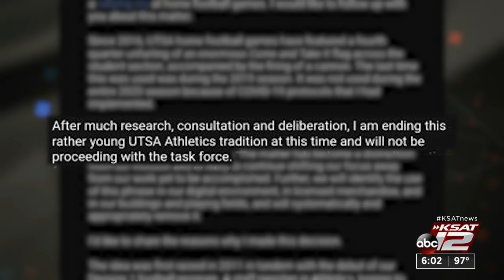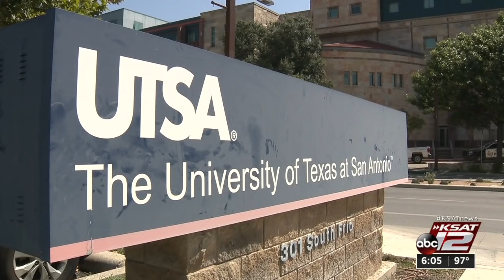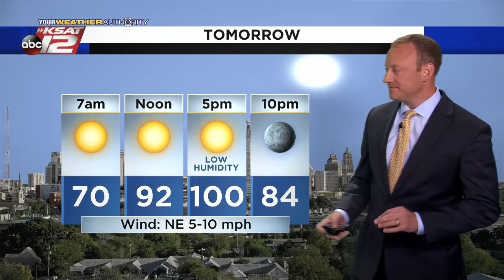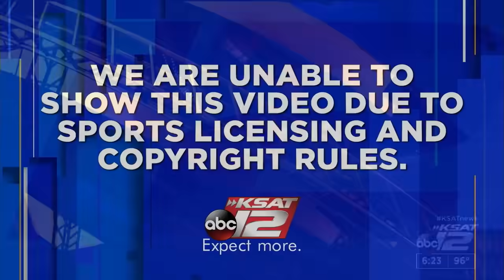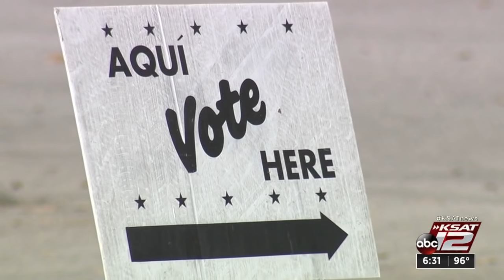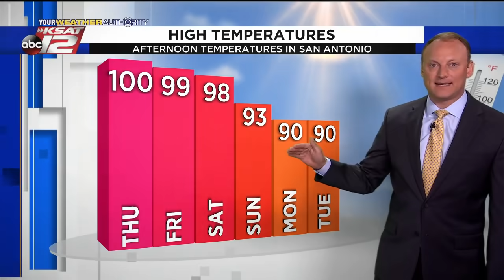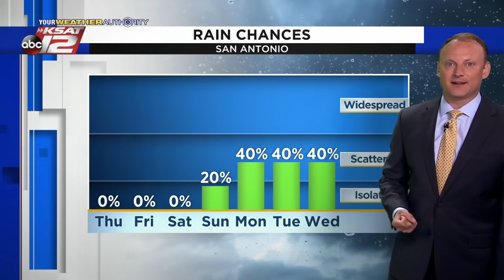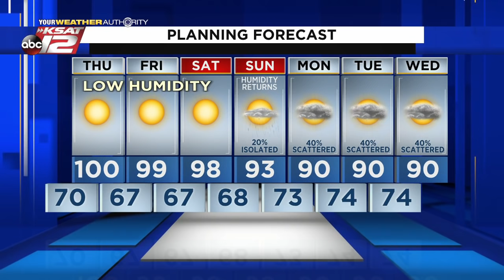KSAT 12 6 O'Clock News : Sep 08, 2021